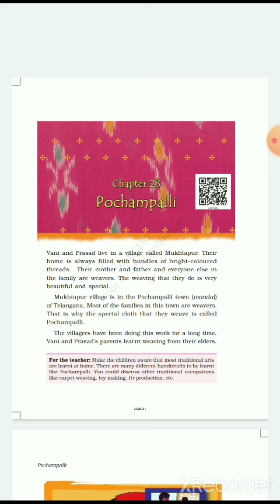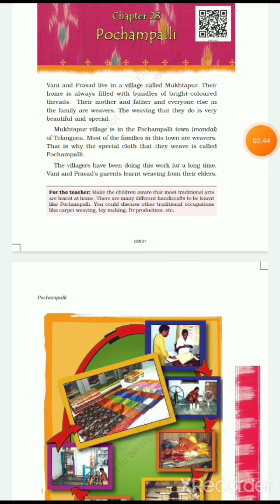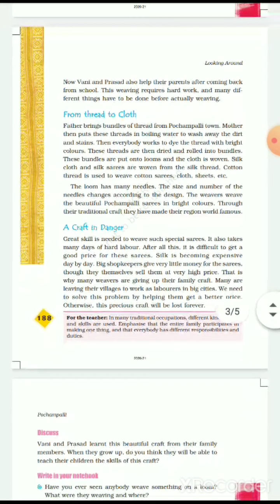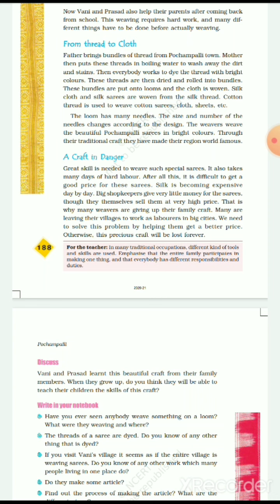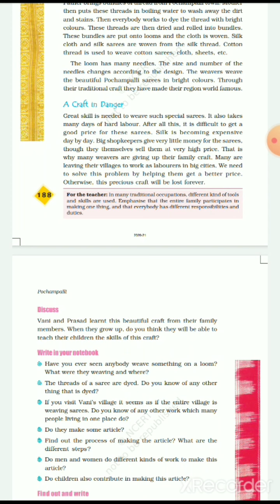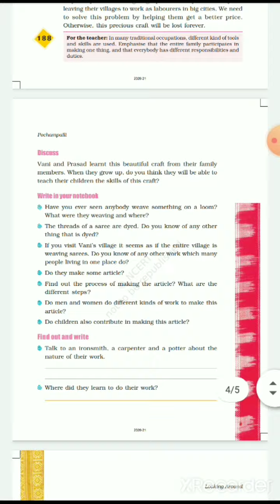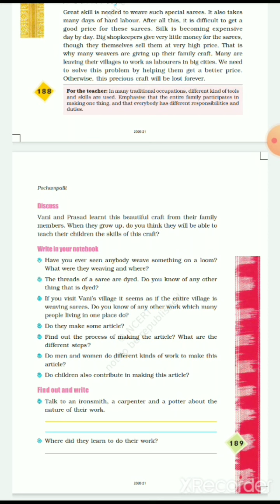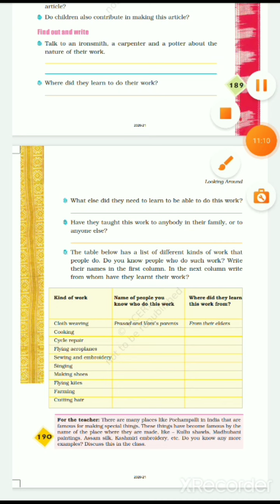28/9/2020:: science::chapter-23-Pochampalli:: Class-4th